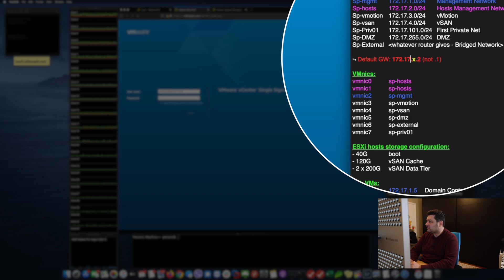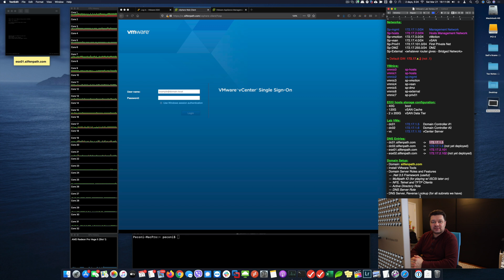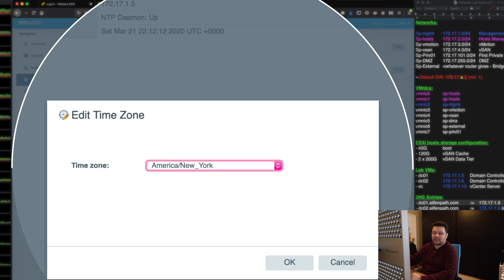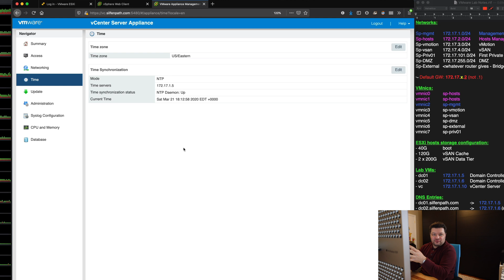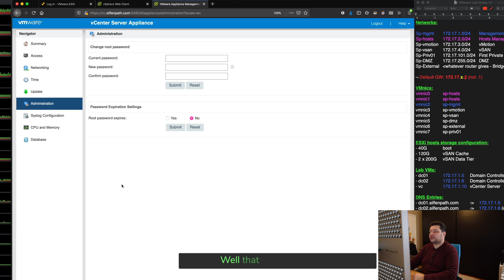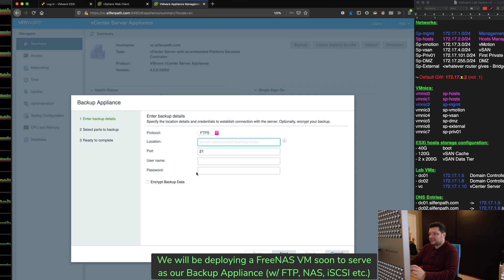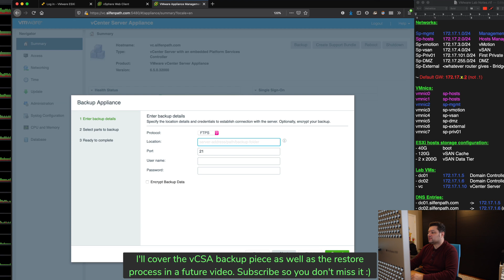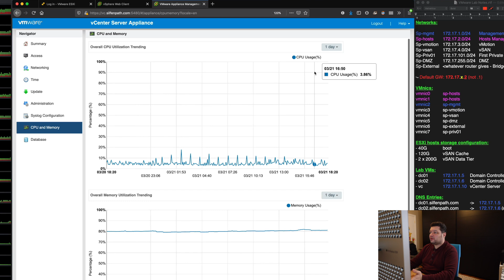Part 4: VMware Virtualization Lab on my 2019 Mac Pro // Overview of vCSA and fixing some typos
This is Part 4 of "Setting up VMware Virtualization Lab on my Mac Pro" Series. In this one, we fix a few typos I made in previous 3 videos, and we do a quick overview of vCenter Server Appliance Management Interface / options.

Also - in this video I announce a quick FORK in the series:

In PART 5: We'll configure vSwitches
And in PART 6: We'll configure dvSwitches IDENTICALLY to what we did to vSwitches in PART 5
THEN in PART 7 we'll merge back into same timeline and continue

I am doing this because not everyone will be interested in the more complex dvSwitch config for their labs, but on the other hand, it'd be nice to show how it's done as that's the configuration I will keep for my own lab.

PART 2: Deployment, Setup and Config of a Windows Server 2019 Domain Controller and DNS Server
PART 4: Typo Fixes and a Quick vCSA Overview
PART 5:
-- Coming soon!

Jump to:
00:12 - Start of video :)
01:59 - Fixing the NTP Server settings on our vCenter Server Appliance (vCSA)
02:44 - Setting up Time Zone
03:35 - Disabling Root Password expiration
04:22 - Overview of vCSA other sections
07:54 - Closing Words and info on Upcoming Videos (5 and 6)

- 1TB OWC Accelsior PCI-e SSD
- 2TB OWC Accelsior PCI-e SSD
- 4TB OWC Accelsior PCI-e SSD (4 are used in this video)
- 8TB OWC Accelsior PCIe-SSD (one I ultimately kept)

- 16GB (2x8GB): Upgrade from 32-GB base to 48GB 6-channel
- 96GB RAM kit (6-channel)
- 384GB RAM kit (6-channel)
- 768GB RAM kit (6-channel)
- 1.5TB RAM kit (6-channel)

Thanks!